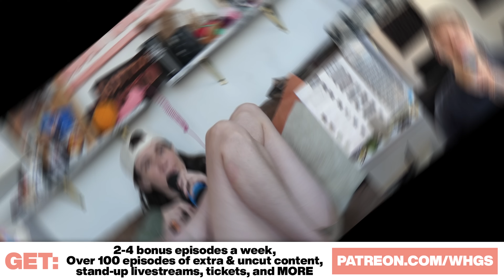Remy Kassimir’s Ultimate Date Night for Bisexuals | WHGS Ep. 239 | Full Episode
Fan-favorite Remy Kassimir is a stand-up comedian, writer, and host of award-winning podcast “How C*m,” but today she’s in the apartment to share some FORBIDDEN KNOWLEDGE with you bisexuals in the crowd! We go full reaction mode today as Remy brings in a variety of topics, and we discuss the chaos of coming out, queerbaiting, the smokin’ hot stars at this year’s VMA’s, and whether or not everything is either a salad or a sandwich. Finally, Remy shares with us the ULTIMATE date night for bisexuals who are in a long-term relationship with a straight man (caviar not included).

You can follow Remy on IG, Tik Tok, and Twitter:
And see her standup live at Rodney’s Comedy Club on Saturday, 10/19

(0:00) Intro
(1:09) Reacting to YOUR STORIES!
(2:32) Teaser
(3:20) Men-Loving-Men-Love Island
(7:36) Chaotic in the closet
(10:40) Gay for men OR Hate for women?
(12:54) Queer in the comfort of home
(16:12) To overthrow a lesbian bar
(21:08) Chappell Roan / Leave her ALONE
(26:48) Joey Buttafuoco / Cats R Crazy
(31:46) YHGS Preview - HIPPA Violation Hookup
(32:57) Sabrina Carpenter / Queerbaiting
(39:13) Katy Perry REACTION
(42:22) A BIG ANNOUNCEMENT
(45:02) Remy’s ultimate date night for bisexuals
(1:01:57) Tour Dates, Gay Thots, & Butt Plugz